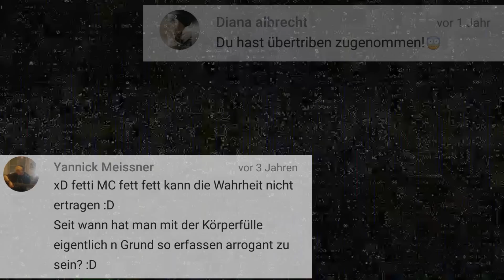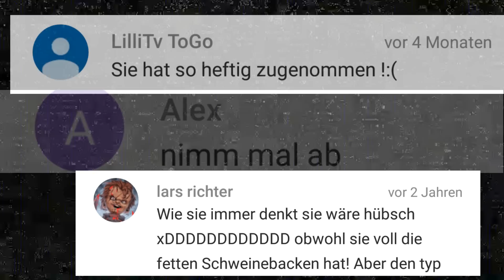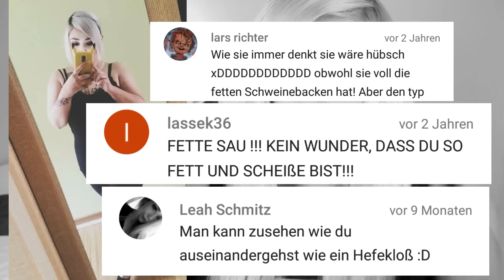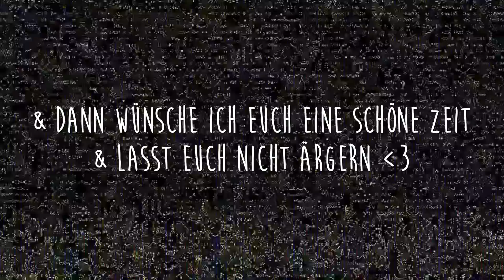WARUM BIST DU SO FETT GEWORDEN? - MEINE GEDANKEN!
im heutigen Video wollte ich mich einfach mal zu all den Anfeindungen meiner Figur all die Jahre gegenüber äußern & was das mit den eigenen Gedanken machen kann :3

ich danke euch fürs Zuhören !

XOXO VERENAMARIEMEW